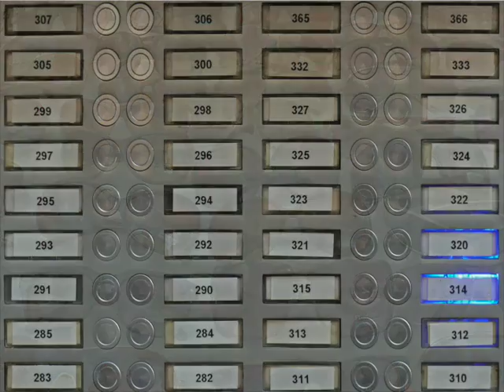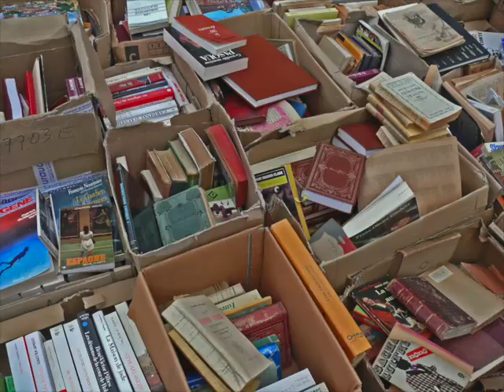2015 12 Jean Claude Silence 2016 short web FINAL